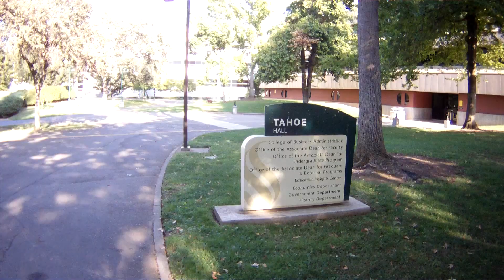Университет в Сакраменто Pan Zmitser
Реферальная ссылка для работы в LYFT,
бонус до 630$________  DZMITRY497662
Для работы в UBER ____  ZZYD9C
бонус до 980$ небольшая экскурсия по территории Университета Это сделал для вас Пан Змитер.